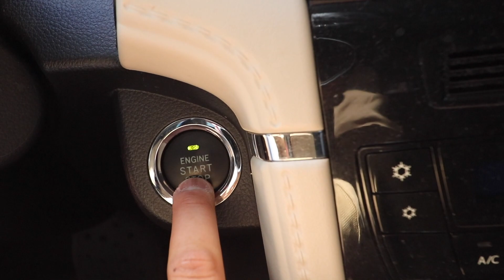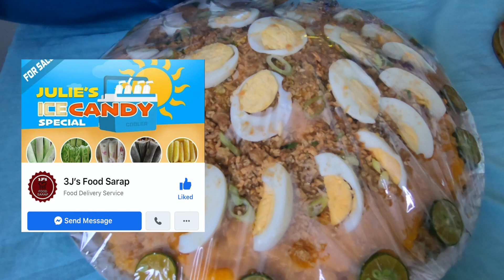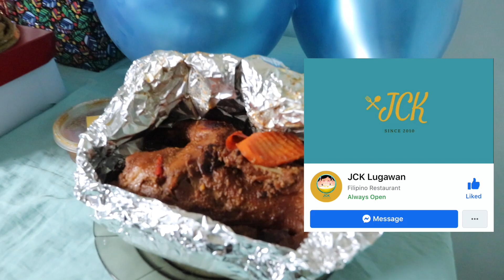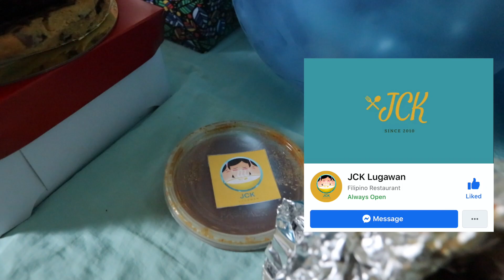BIRTHDAY VLOG 2020 | Ivan & Rav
ACCOUNTS:
Ivan Abesamis Accounts